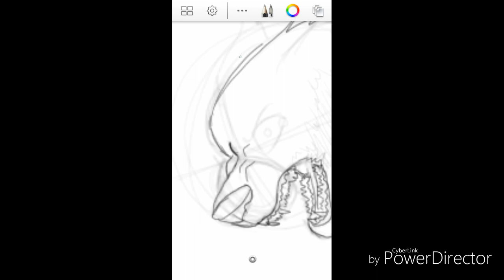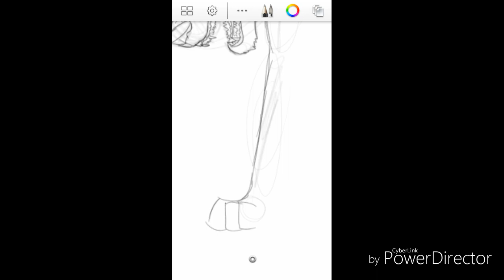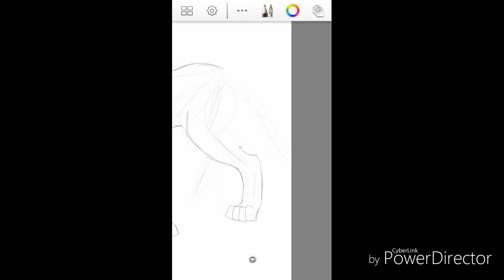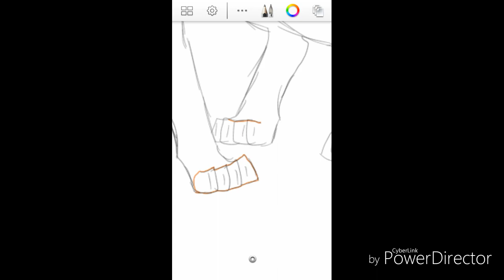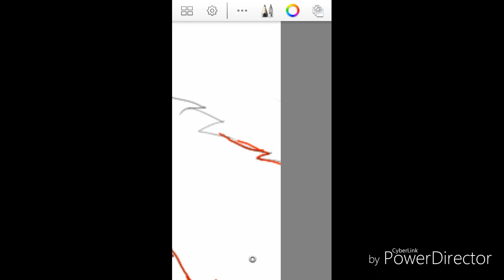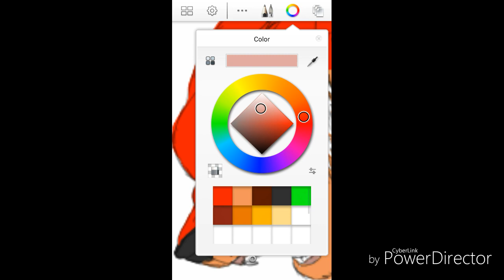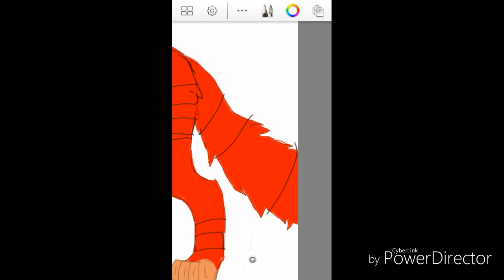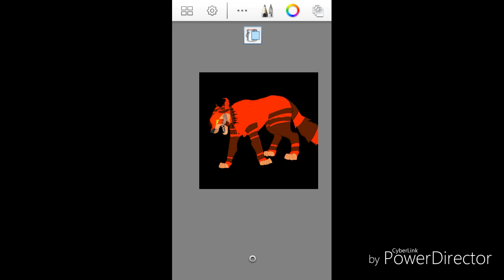Control|WildFire Speedpaint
As you probably may be able to tell this one was a little rough around the edges, but I managed to get something at the end! I got inspiration for this while listening to one of my favorite songs.

Program: Sketchbook for Samsung

Screen recorder: Rec. (android)